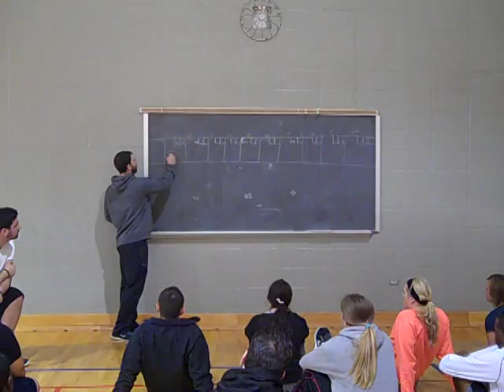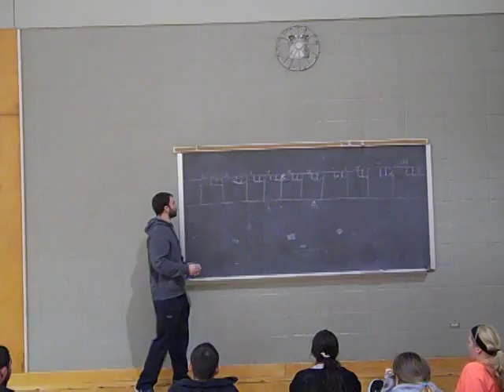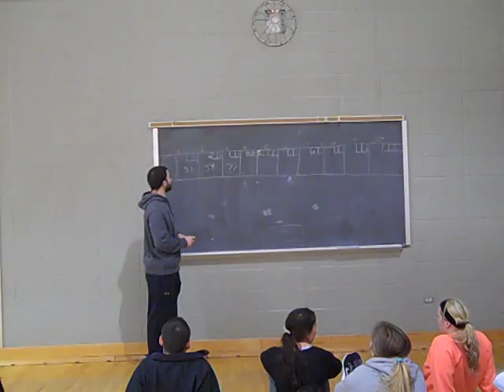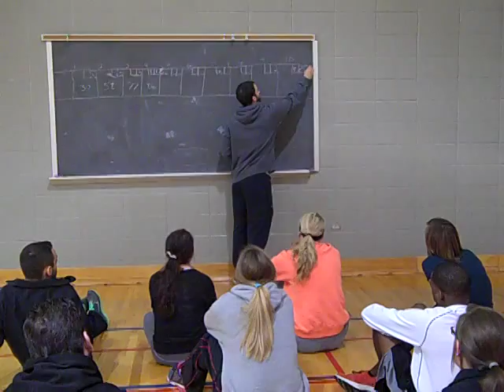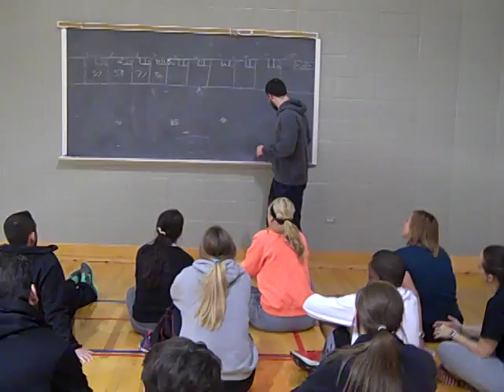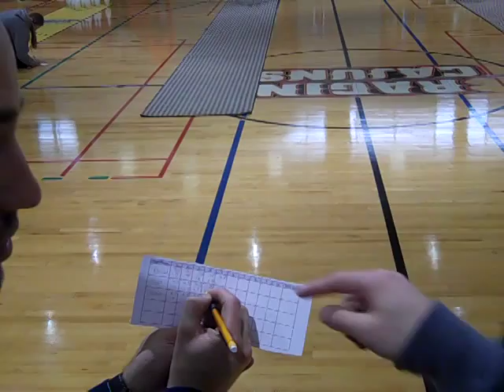Teaching Physical Education: Bowling Day 3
(Introductory Activities, Fitness, Focus & Closing Activities)
School of Kinesiology - University of Louisiana at Lafayette

Candidates are introduced to planning, student management , motivation & communication and instruction. Candidates teaches their peers in the first lessons before entering into the K-12 schools.